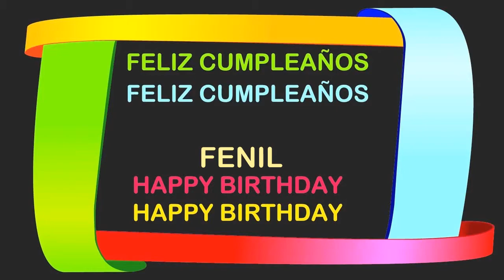Fenil Birthday Postcards & Postales - Happy Birthday